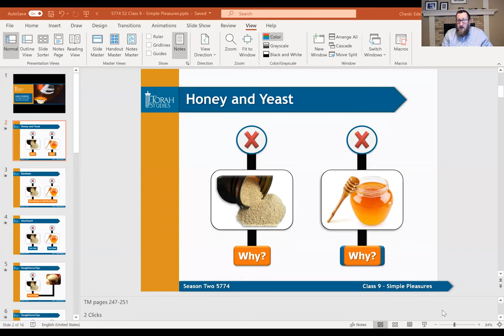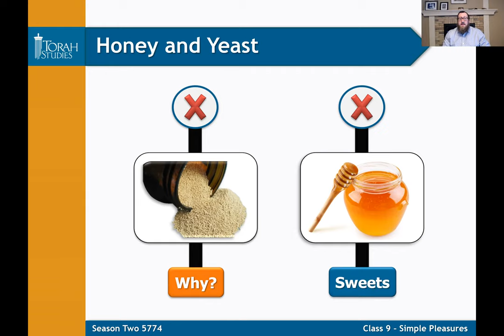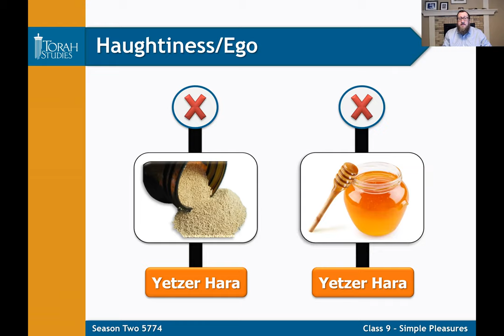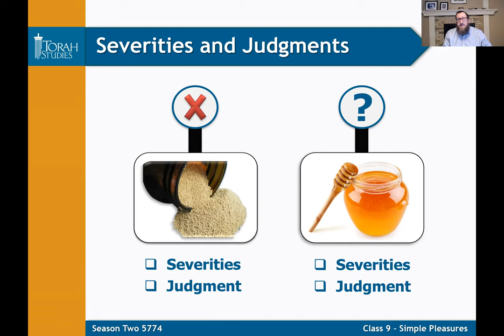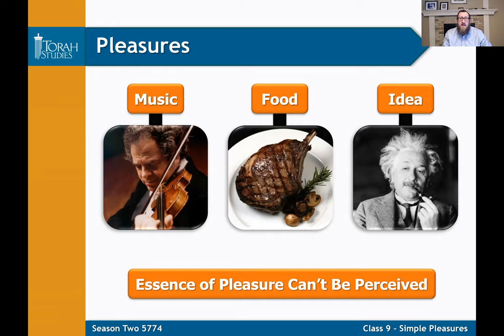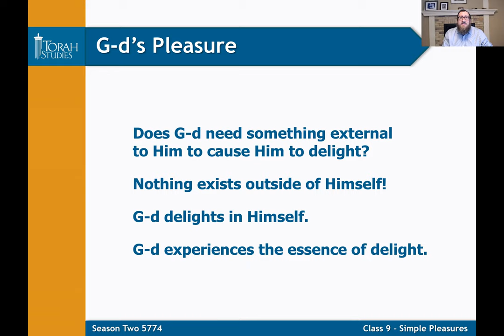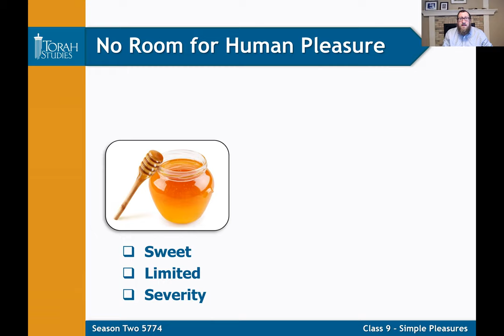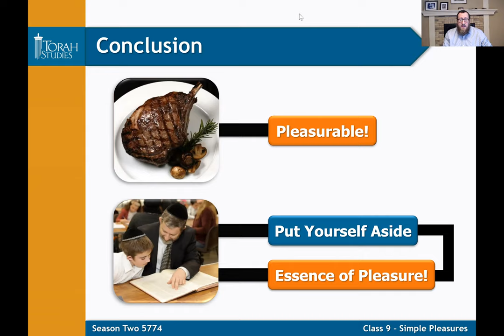Simple Pleasures: A Unique Look on Gratification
There are some pleasures that come naturally (ice cream), while others take effort to acquire. This class explores what may not be placed on the Altar to derive a powerful lesson on the nature of pleasure and how it can upgrade the joy of Torah and Mitzvos.